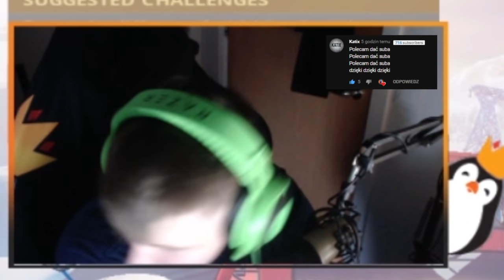PANI MIODEK *WYZNAJE* SWOJE UCZUCIA DO ZONEGO! 😍💙 & ( SHOTY FORTNITE )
CHCESZ BY TWOJE AKCJE ZNALAZŁY SIĘ W ODCINKU?

💪 Jeżeli to czytasz wiedz, że Cię szanuję możesz napisać w komentarzu "777" a na 99,99% przypnę ci serduszko. 💗

- TeamSpeak: TS-FORTNITE.PL